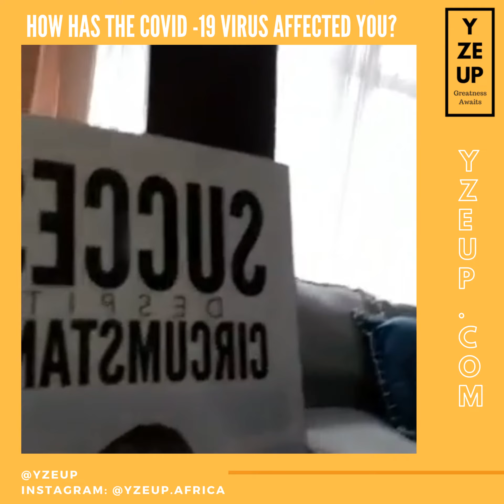How has the Covid19 pandemic affected you? Christopher Kapanga - Entrepreneur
We asked entrepreneur @cckapanga a question on ‘what impact the covid19 pandemic has had on him’ and this is what he had to say. We are keeping up with the philosophy of eachoneteachone sharing our experiences and tips during this lockdown2020 time as it can help someone. Full Video at YzeUp YouTube channel.
LINK in our bio